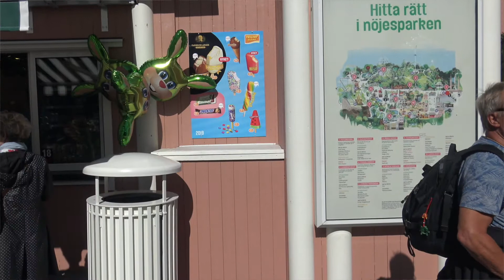Prat om Livet mm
En ny cool video. hasse. fejm metal olsson.